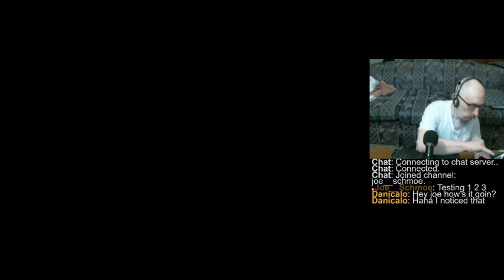"Joe's Stream" Time for some Pinball (FX3/Arcade). Hoping to do good today.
Not a bad session today, kinda like yesterday.  Beat the high score in Who Dunnit?, and got close in a few others. Loved the Marvel: Civil War game, once I understood how it works. I also loved the music in Bob's Burgers as well. So, some good times overall.